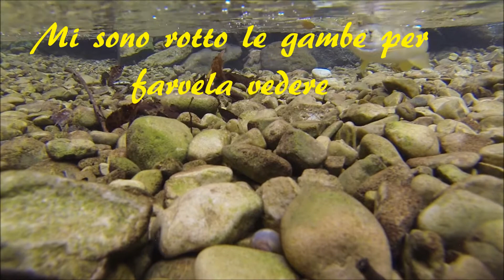ENDEMISMI DELLA FARIO MEDITERRANEA La Fario Ialina del Corno Grande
ENDEMISMI SCONOSCIUTI E RARI DELLA TROTA MEDITERRANEA
LA FARIO IALINA DEL CORNO GRANDE
Ialina- (di vetro - trasparente - traslucida)

Wild,. Fortissimamente solo ed esclusivamente Wild!.
Queste trote non puzzano di mangime usato in allevamento, profumano di libertà!!!

UNKNOWN ENDEMIC MEDITERRANEAN
YHTALINE TROUT OF CORNO GRANDE
Hyaline- (glass, transparent and translucent)

Wild, Fortunately only and exclusively Wild !.
These trout do not smell of feed used in breeding,
Emanate fragrance of freedom.